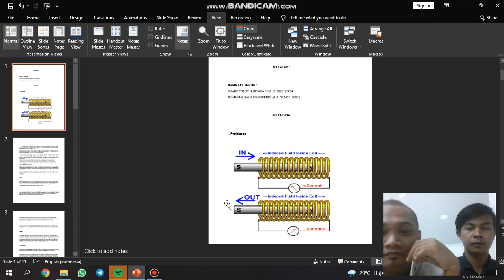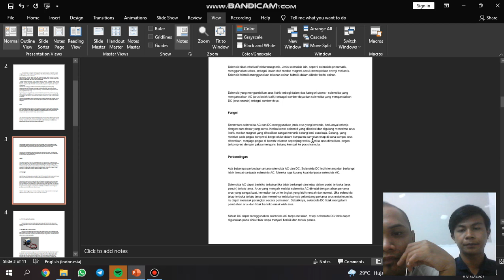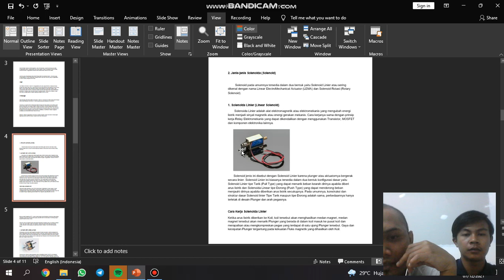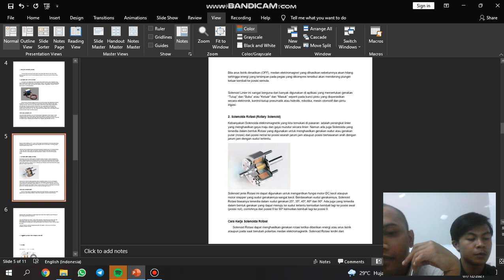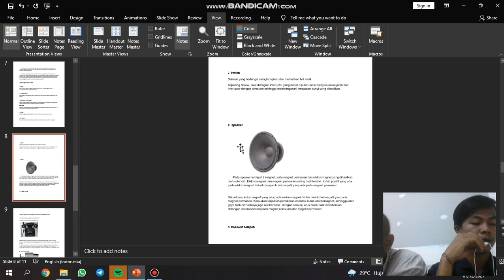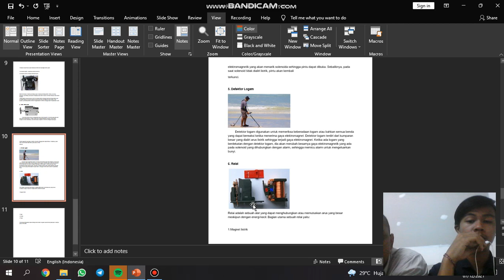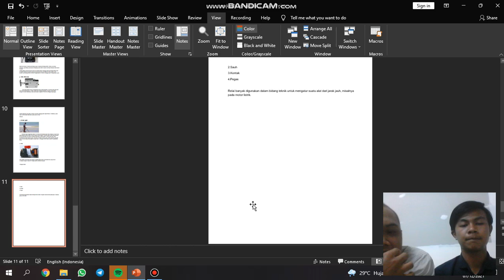Presentasi Solenoida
Mochammad Kharis dan I Made Fredy